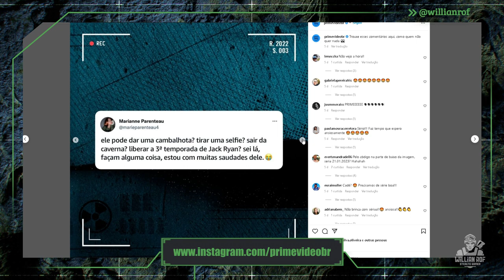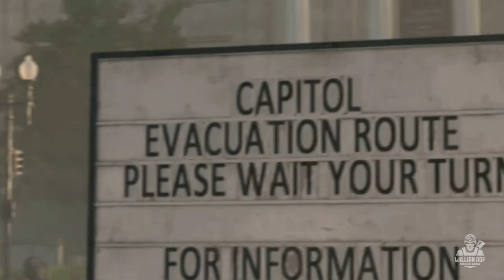HYPE GIGANTE! Jack Ryan terceira temporada está chegando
Jack Ryan foi uma série que chegou bem, bastante ação, locações maneiras, o krasinsk bateu certinho no papel, comprou a ideia, enfim: é uma boa série e acabou resgatando um estilo de série que andava meio em baixa, esse estilo de história de espionagem, com vilões bem desenvolvidos e tal. E se você é uma dessas pessoas que gostou de Jack Ryan e viu ambas as temporadas, com certeza deve tá ansioso pela Terceira Temporada né? Então vem comigo que eu vou te passar absolutamente todas as informações sobre essa nova temporada pra você já ir se aquecendo pra essa que como eu já disse, promete ser a melhor Temporada de todas.

SEJA MEMBRO!

Facebook Page: willian rof stealth gamer

PLATAFORMAS ONDE JOGO:

PS4
PC